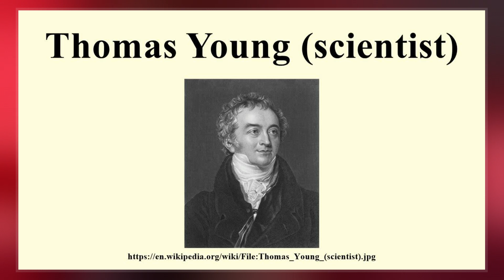Thomas Young (Scientist)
Thomas Young FRS  was a British polymath who made notable contributions to the fields of vision, light, solid mechanics, energy, physiology, language, musical harmony, and Egyptology. He "made a number of original and insightful innovations" in the decipherment of Egyptian hieroglyphs  before Jean-François Champollion eventually expanded on his work.